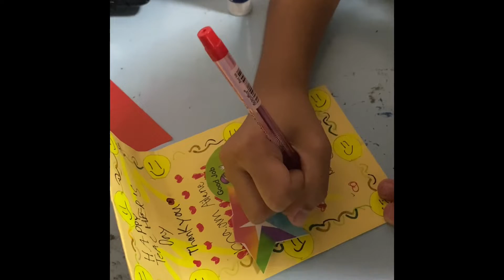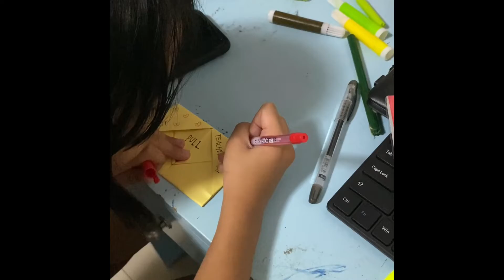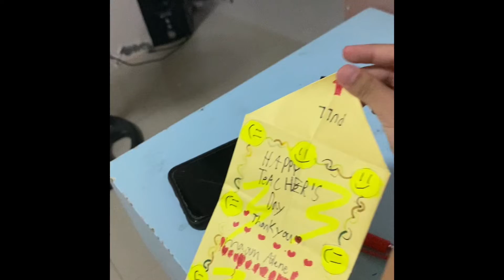DIY: A Card for Teachers’ Day